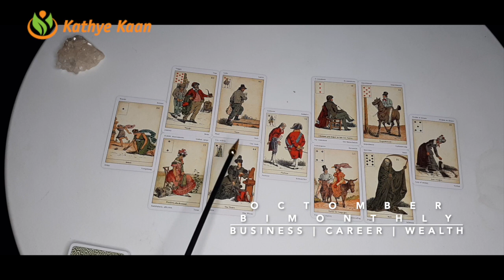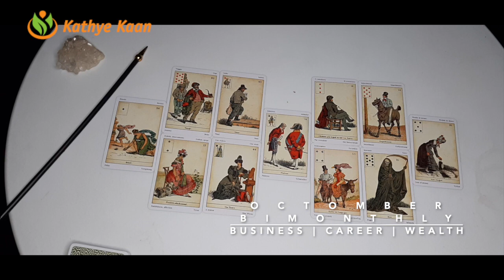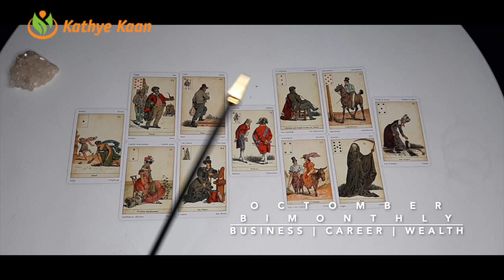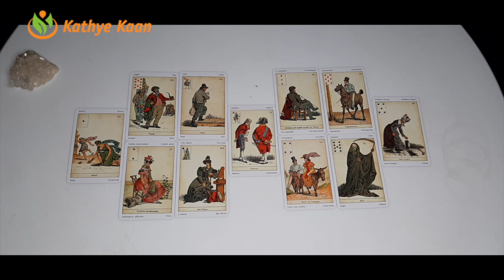GEMINI OCTOBER 2020 Bi MONTHLY 🍀🌈 BUSINESS CAREER FINANCE WEALTH MONEY TAROT READING 💫☸️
AQUARIUS OCTOBER 2020 Bi-MONTHLY🍀🌈 BUSINESS CAREER FINANCE WEALTH MONEY TAROT READING💫☸️
AQUARIUS OCTOBER 2020 Bi-MOBUSINESS CAREER FINANCE WEALTH MONEY READINGADING HOROSCOPE

Kathye